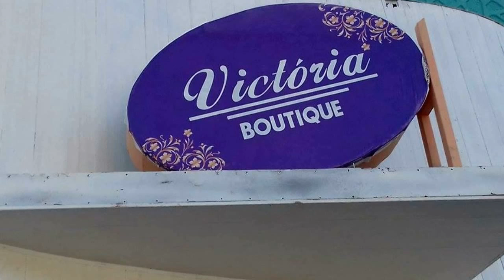Balneário Portal de Santana realiza 4º Torneio de Futebol Society